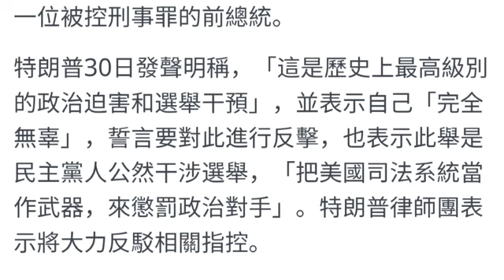川普被大陪審團認定有罪，大戲上演。2023.03.31